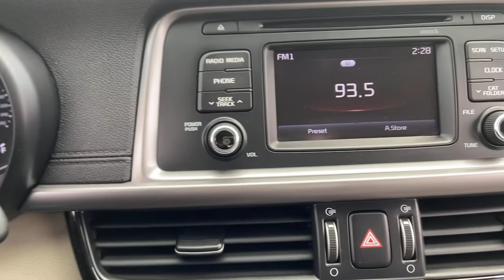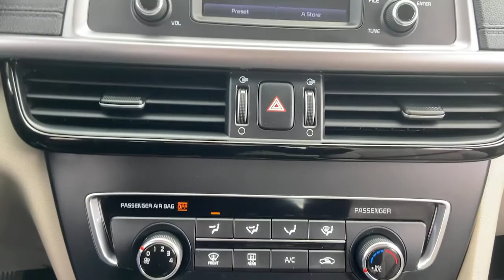2017 Kia Optima Arlington Heights, Buffalo Grove, Des Plaines, Skokie, Glenview, IL P02112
Snow White Pearl Used 2017 Kia Optima available in Arlington Heights, Illinois at McGrath Arlington Kia. Servicing the Buffalo Grove, Des Plaines, Skokie, Glenview, IL area

1400 E. Dundee rd

Kia 2017 Optima LX Beige Cloth. CARFAX One-Owner. Priced below KBB Fair Purchase Price! Odometer is 36263 miles below market average!brMcGrath Arlington Kia is a full service Dealership. We proudly offer the highest quality New and Pre owned cars with the best value and this one is no exception.